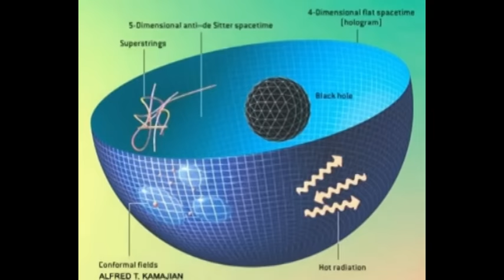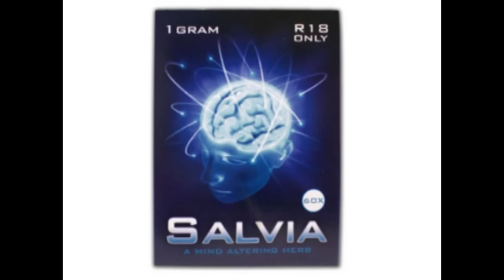SPIRAL - Golden Ratio - from DNA to galaxies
After I saw Aronofsky's movie Pí I start thinking more.. i find a pattern in nature.
Everyone who is "turn on" please comment share your thoughts